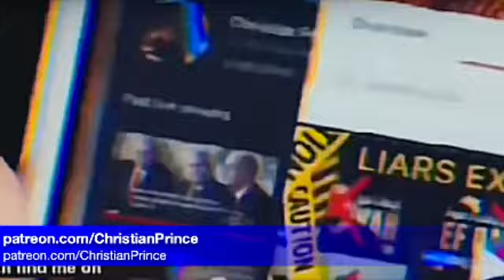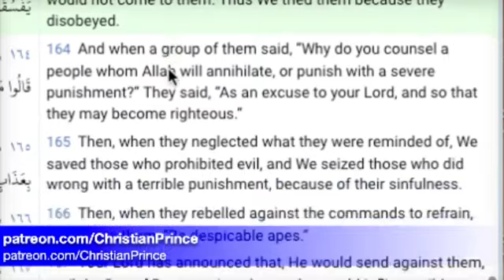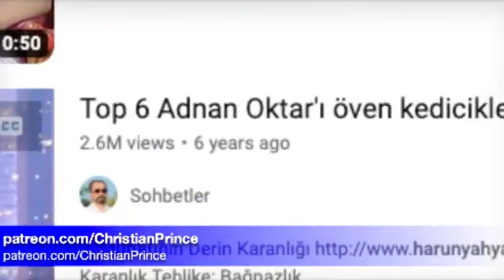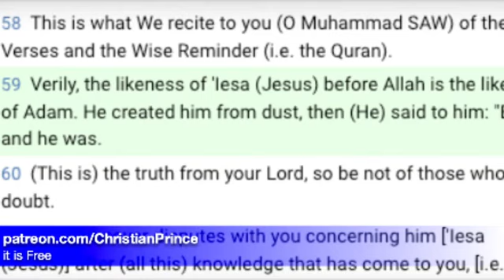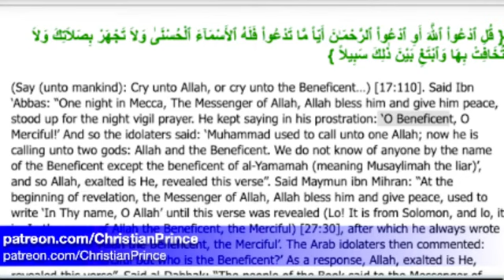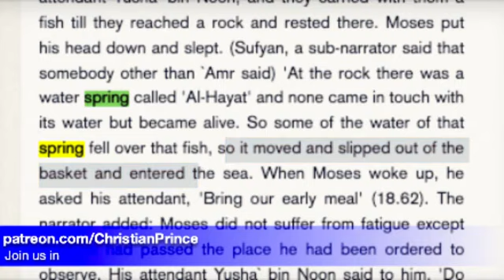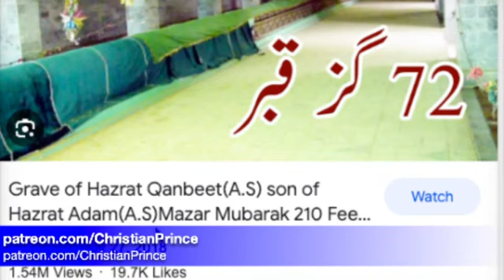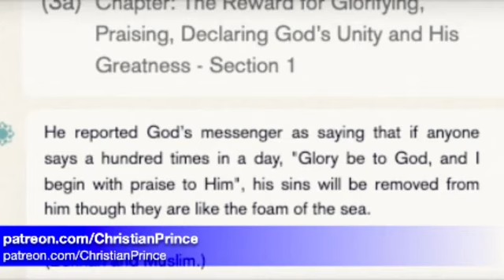Christian Prince August 21, 2023 Prophet Muhammad made Pakistan a Gullible Heaven?